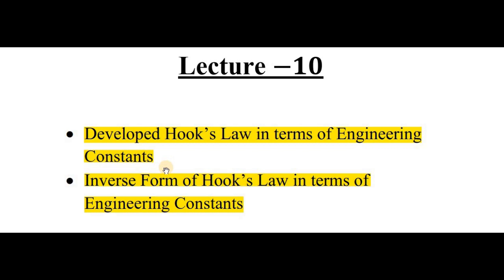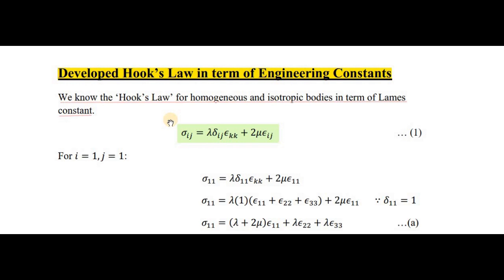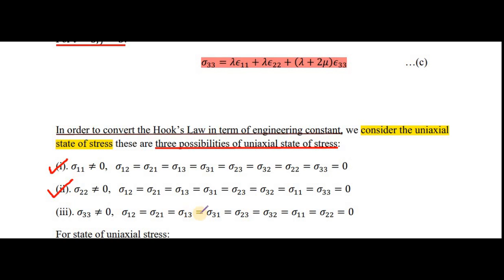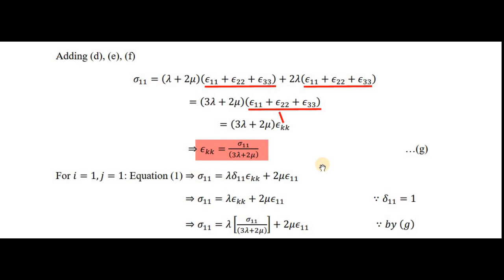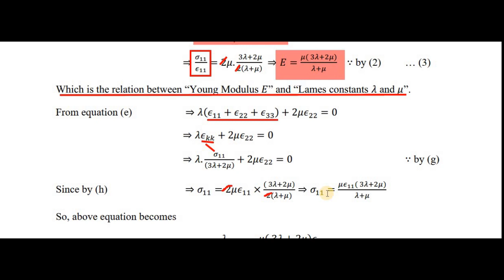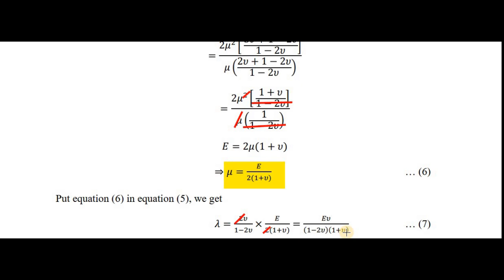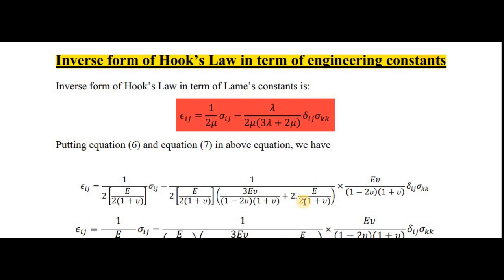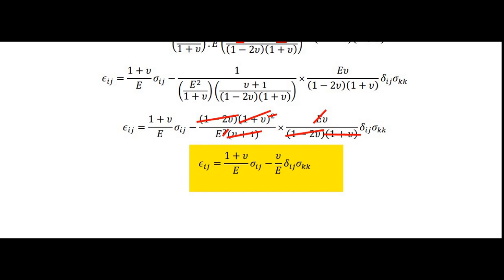Solid Mechanics | Hook's Law & Its Inverse form in term of Engineering Constants (Urdu/Hindi)